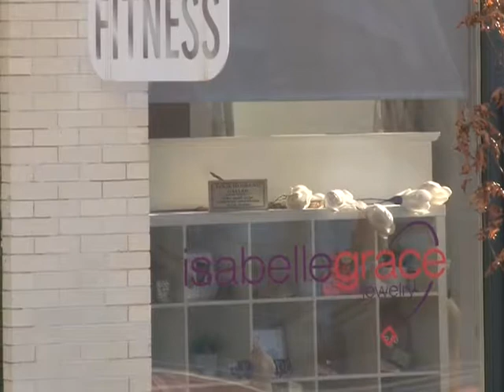IsabelleGrace Jewelry Ribbon Cutting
New Bedford Mayor Jon Mitchell presides over ribbon cutting ceremony for new business opening in Downtown New Bedford, IsabelleGrace Jewelry, located at 498 Pleasant St.